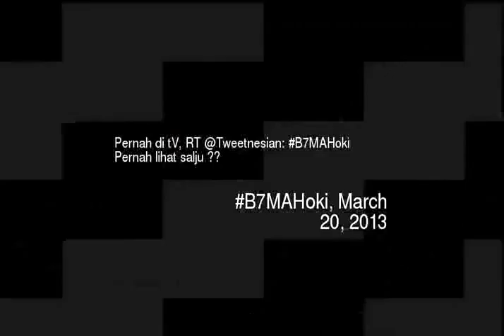ernah di tV RT Tweetnesian B7MAHoki Pernah li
Pernah di tv rt tweetnesian b7mahoki pernah lihat salju
Video made based on original works by 'IGTOFFICIALPAGE'; by 'KEYJHI'; by 'PeternakanSaKaDo'; by 'KENSHUSEI189'; by 'TheScarySnowman'; by 'TheScarySnowman'; by 'Mashendribegawan'; by 'Dede Triono'; Soundtrack by: Hox Vox. The men refuse to eat the soup - The ship store. On 'Battleship Potemkin''